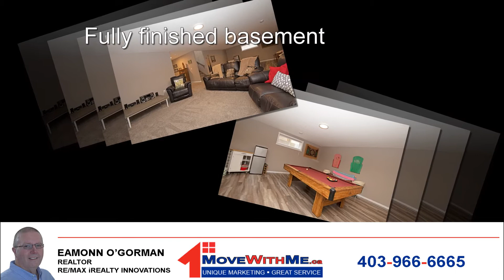FOR SALE: 134 Drake Landing Gardens, Okotoks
Beautiful, air conditioned, fully finished bungalow, with a triple attached garage, set on a huge, fully fenced & landscaped pie shaped yard, located on the North side of Okotoks, making it ideal for commuters to Calgary.
Low maintenance shale borders lie either side of the triple driveway that leads towards the spacious main floor entrance area, where you will find 9ft ceilings, a coat closet & a bench with storage beneath. Beyond lies an excellent laundry room with storage cabinets above the Samsung laundry pair that are included with the sale. An excellent linen closet can also be found here. The next door along the passage leads into an upgraded half bathroom with tile flooring & a quartz counter-top. As you pass towards the rear of the home, you will adore the vaulted ceilings with skylights & the wall of windows & glazed doors to the rear, that lead out to the massive deck & yard. The kitchen is just wonderful. Masses of upper & lower white cabinets - note the extended height uppers with the display units above, two tone quartz counter-tops galore - no shortage of food preparation space here, a Butler's pantry, high end stainless steel appliances & more. The breakfast bar will pretty much seat the whole family & beneath it, you will find even more storage! The dining area is adjacent to the kitchen & will host a very large dining set...there's room to entertain here! The living room is a delight with its contemporary stone faced gas fireplace & built-ins to either side. We are not finished with the main floor yet! You will love the master suite with a barn door leading into the huge walk-in closet whilst the sumptuous & spacious 5-pc en-suite feels like you are at a fancy hotel! A large mud room, featuring a closet & a bench with storage beneath, offers access to the garage.
Take the staircase down to the builder finished basement. You will love the massive recreation room & family room spaces that greet you at the base of the stairs. The whole family can gather here. Along the passage, you'll find a large storage closet, a door leading to a lovely 5-pc basement bathroom with in-floor heating & then two large basement bedrooms, each with its own walk-in closet. The utility room offers plenty of storage, a high efficiency furnace & a Kinetico water softening system.
The rear yard is like living in your own retreat or park. The huge deck, partially covered, privacy screened on either side & spanning more than the width of the home, is a fabulous spot to hang out. Beyond lies the huge lawn area, a gravel area with a firepit that gets day long sun, a multitude of maturing trees & a large shed! There's even an ideal spot if you wanted to install a future hot tub! The triple attached garage, with it's 8ft doors, built in shelves & plentiful supply of natural light, has all the room you need for your vehicles & toys. This is a fantastic overall package...Make it yours before someone else does!